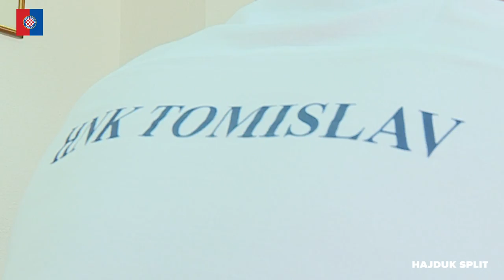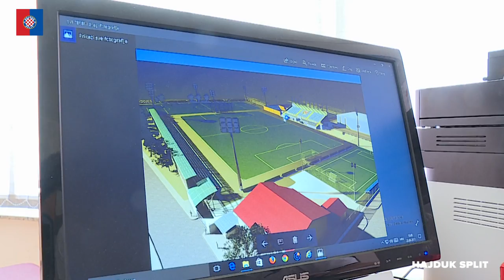Potpisivanje poslovno-sportske suradnje HNK Hajduk i HNK Tomislavgrad